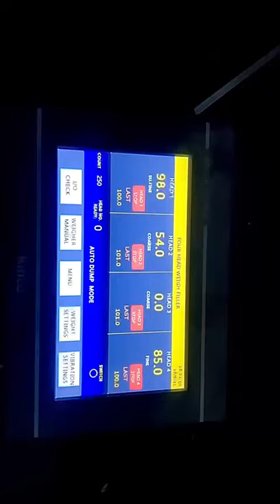Kinco HMI System[Automatic 4 Weight Shorting Machine]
Video from Vivek Kanjiya